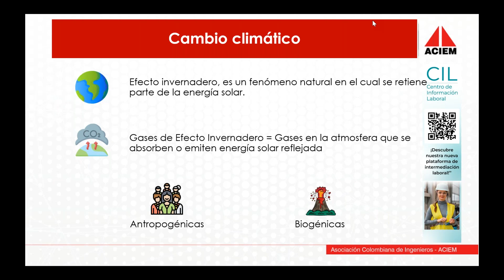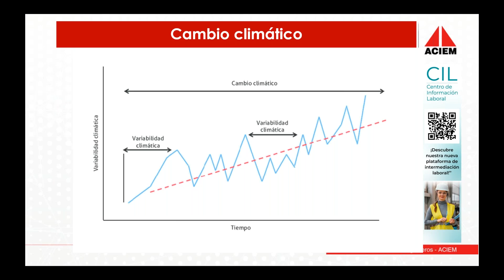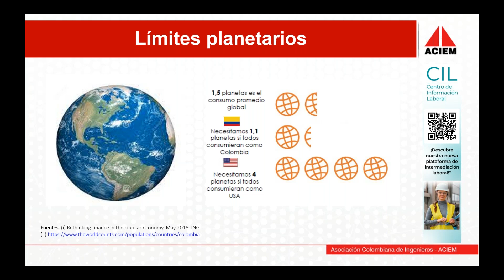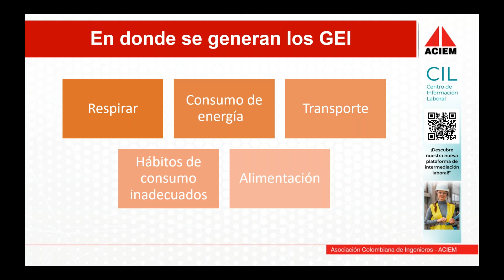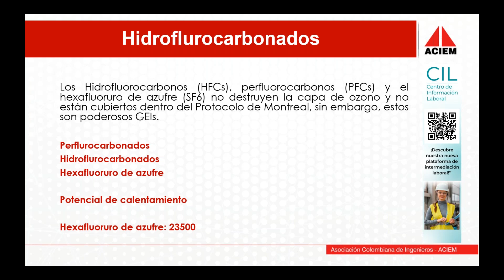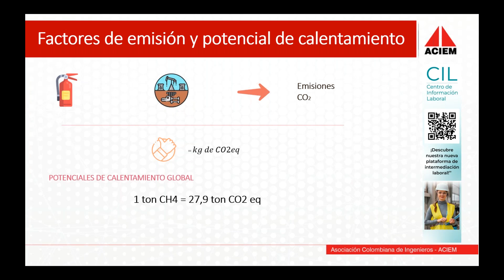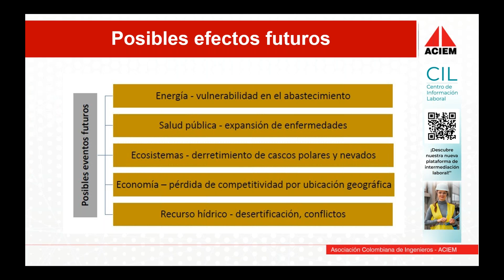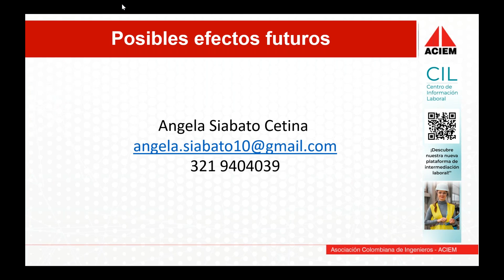Conferencia Informativa Virtual ACIEM: "¿Qué es el cambio climatico?"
Conferencia Informativa Virtual ACIEM: "¿Qué es el cambio climatico?" (Causas, Consecuencias y formas de solucionarlo)